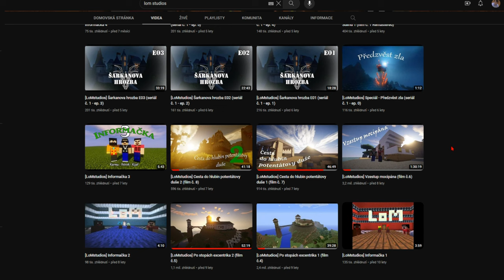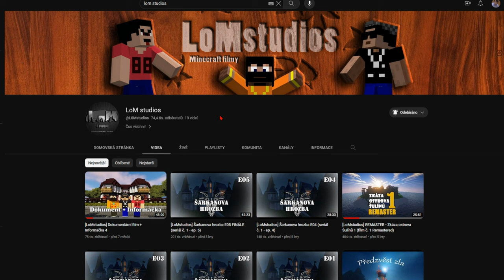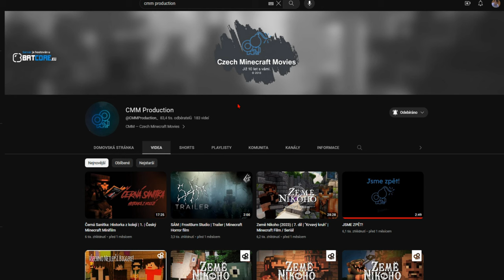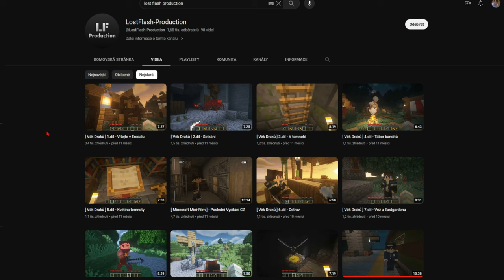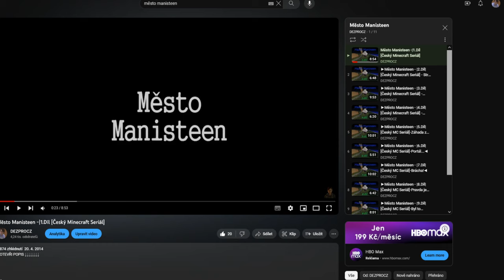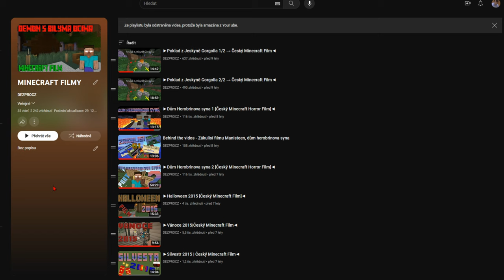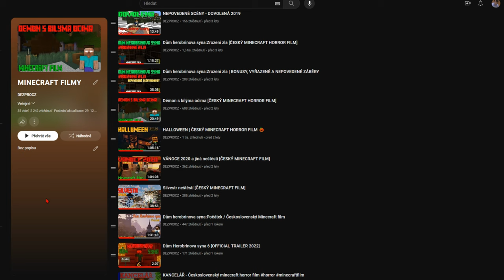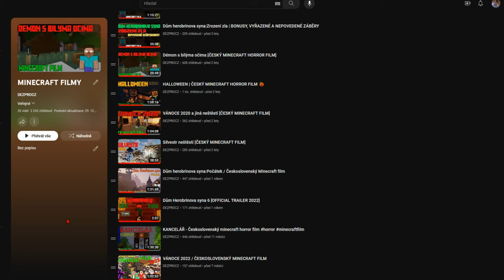Poprvé zkouším asmr - Nejlepší Minecraft film studia [1440p50]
↓ ❤ PRO ŠTĚSTÍ DEJ ZOBRAZIT VÍCE ♣ ↓

Čau
Dnes si zkusím opět něco nového, a to je asmr typ videa. Myslím, že většina z vás ví co to je asmr, jedná se zkrátka o videa, která vás mají hlasem nebo různými zvuky uklidňovat.

Kdo nezná? Je to Autonomní senzorická meridiánová reakce. Pocit brnění, který obvykle začíná na pokožce hlavy a pokračuje po zadní části krku a horní části páteře. Příjemná forma parestézie byla srovnávána se sluchově-hmatovou synestézií.

Tagy:
DEZPRO ©
SKEČE
VIDEA
asmr
czech asmr
cz asmr
cz sk
asmr video
prvni asmr cz sk
moje prvni asmr
first asmr